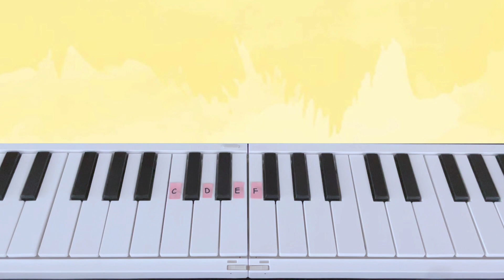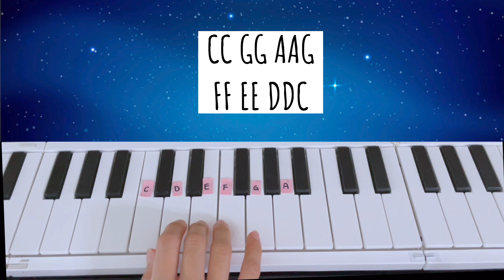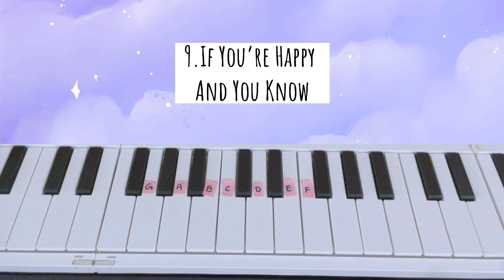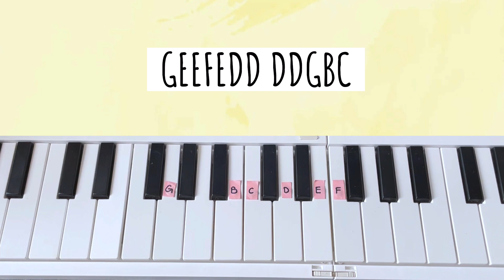Learn 10 Children Songs in 3 Minutes!! (Easy Piano Tutorial for Complete Beginners)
Learn how to play 10 Children Songs in 3 Minutes! This piano tutorial in letters is made for beginners with no piano or music background at all. Let me know if you want to learn how to play any of these songs/other songs in both hands in the comments! Hope this tutorial helps :)

00:09 - 00:22 Baby Shark
00:23 - 00:45 You Are My Sunshine
00:46 - 01:19 Twinkle Twinkle Little Stars
01:20 - 01:32 London Bridge Is Falling Down
01:33 - 01:46 Wheels On The Bus
01:47 - 02:07 Old McDonald Had A Farm
02:08 - 02:21 Mary Had A Little Lamb
02:22 - 02:39 Happy Birthday
02:40 - 02:58 If You're Happy And You Know
02:59 - 03:18 Five Little Ducks

Baby Shark piano
Baby Shark piano tutorial
Baby Shark piano easy
Baby Shark piano sheet music
Baby Shark sheet music

You are my sunshine piano
You are my sunshine piano tutorial
You are my sunshine piano easy
You are my sunshine piano sheet music
You are my sunshine sheet music

Twinkle Twinkle Little Stars piano
Twinkle Twinkle Little Starspiano tutorial
Twinkle Twinkle Little Stars piano easy
Twinkle Twinkle Little Stars piano sheet music
Twinkle Twinkle Little Stars sheet music

London Bridge Is Falling Down piano
London Bridge Is Falling Down piano tutorial
London Bridge Is Falling Down piano easy
London Bridge Is Falling Down piano sheet music
London Bridge Is Falling Down sheet music

Wheels On The Bus piano
Wheels On The Bus piano tutorial
Wheels On The Bus piano easy
Wheels On The Bus piano sheet music
Wheels On The Bus sheet music

Old McDonald Had A Farm piano
Old McDonald Had A Farm piano tutorial
Old McDonald Had A Farm piano easy
Old McDonald Had A Farm piano sheet music
Old McDonald Had A Farm sheet music

Mary Had A Little Lamb piano
Mary Had A Little Lamb piano tutorial
Mary Had A Little Lamb piano easy
Mary Had A Little Lamb piano sheet music
Mary Had A Little Lamb sheet music

Happy Birthday piano
Happy Birthday piano tutorial
Happy Birthday piano easy
Happy Birthday piano sheet music
Happy Birthday sheet music

If You're Happy And You Know piano
If You're Happy And You Know piano tutorial
If You're Happy And You Know piano easy
If You're Happy And You Know piano sheet music
If You're Happy And You Know sheet music

Five Little Ducks piano
Five Little Ducks piano tutorial
Five Little Ducks piano easy
Five Little Ducks piano sheet music
Five Little Ducks sheet music